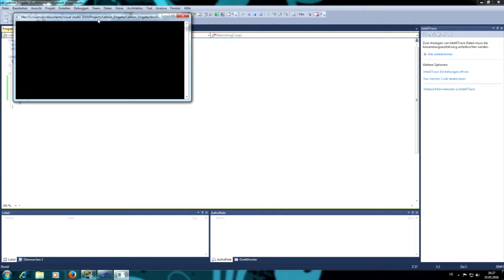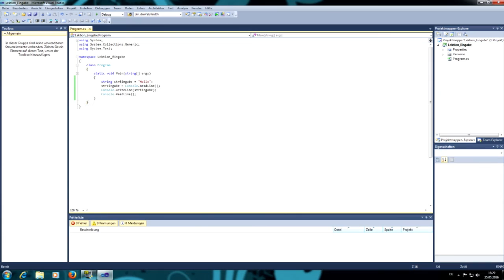Lektion 2 Wir erstellen unsere erste Benutzer-Eingabe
Die Methode ReadLine das erste Mal in Aktion und die Methode Write wird erläutert.